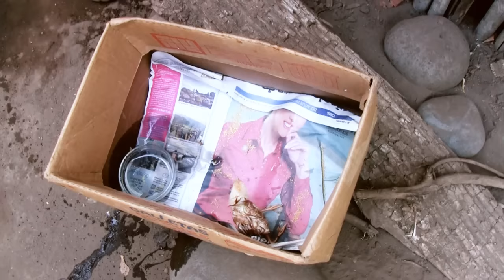Conozca El Pollito De Cuatro Patas